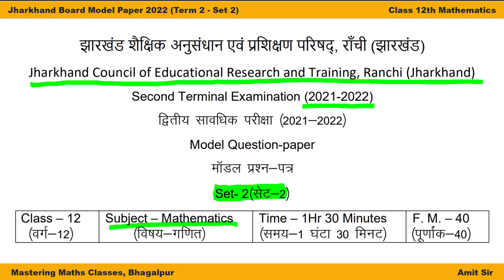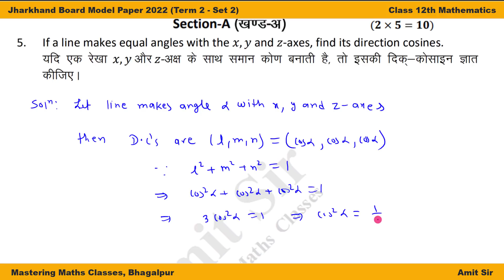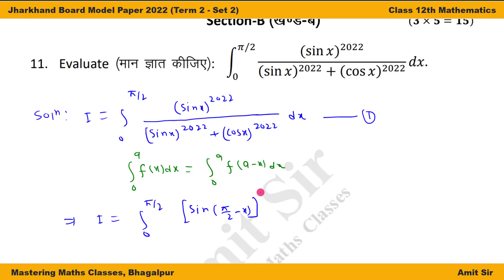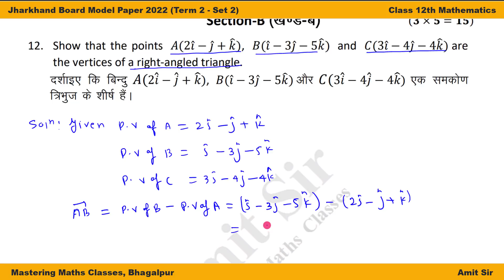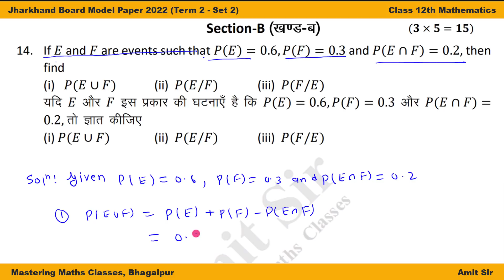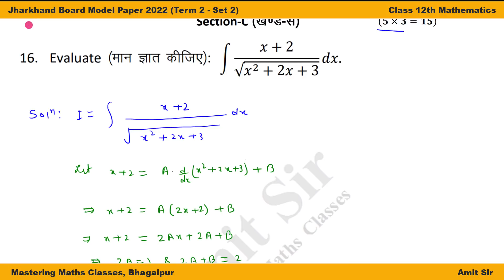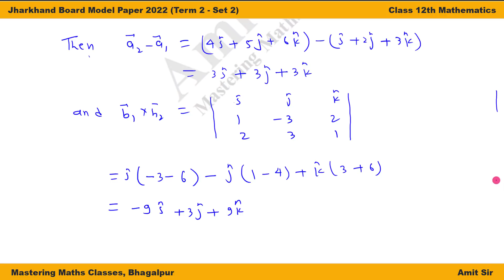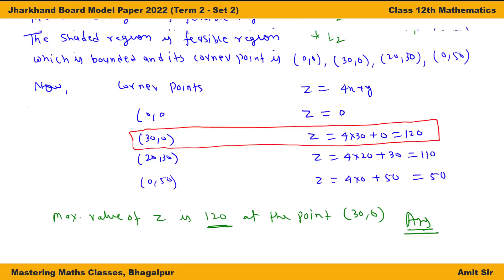JAC Board 12th Class Maths Model Paper 2022 Term 2 Solution Set 2 | jac model paper 12 maths set 2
JAC Board | Jharkhand Board | Model Paper 2022 Term 2 | Class 12 | Mathematics | Solution | Set 2

Dear Students
 I am Amit Arya your Mathematics Teacher. I teach mathematics for Jee mains and advance, NDA, Class 11th, and Class 12th for CBSE, ISC, and State Board like Bihar Board (BSEB), Jharkhand Board (JAC), UP Board (UPMSP), and more others. I have more than 12 years of teaching experience in the field of mathematics at the local and national levels of schools and coaching institutes in different states like Bihar, Jharkhand, Uttar Pradesh, Delhi, Rajasthan, and many others. At present, I owned my mathematics class named MASTERING MATHS CLASSES in Bhagalpur (Bihar). I also teach mathematics on the youtube channel Mastering Maths Classes. More than 5000 students from my classroom crack IIT JEE, NDA, Airforce, and many competitive exams. I hope you also enjoy my class and give the direction of your career.

About this Video:
In this video your friend and motivator Amit Sir solve the Jharkhand Board maths model paper (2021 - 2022) Set 2. In this video, you can learn maths for JAC Board Exam 2022 in the Simple method and get 90+ percent marks in the 12th board exam.

About this Channel :
 The main motive of this channel is the help of those students who are poor and want to get a quality education. In this channel, you get the Mathematics Video for class 11th, class 12th, JEE (Mains and Advanced), and NDA. You also get Video of Test Books like NCERT class 11th math solution, NCERT class 12th math solution, RS Aggarwal maths class 12 solution, RS Aggarwal maths class 11 solution, NCERT Exemplar class 11 maths solution, NCERT Exemplar class 12 maths solution, Class 11th RD Sharma Solution, Class 12th RD Sharma Solution, ISC Mathematics Class 11 Solution, ISC Mathematics Class 12 solution.